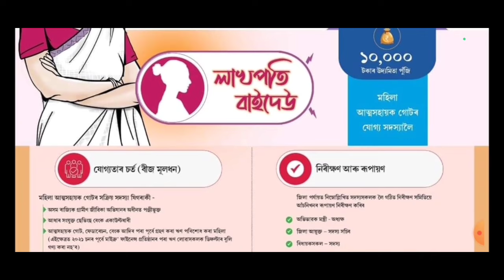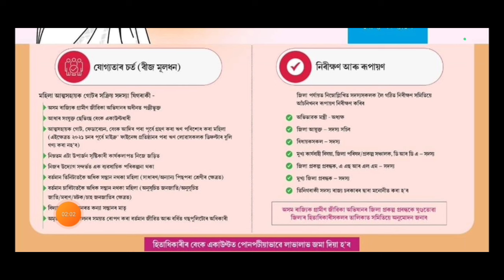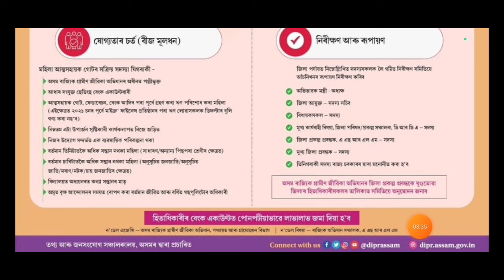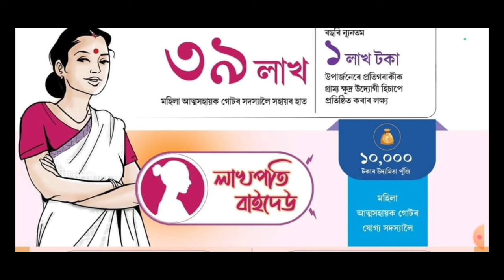17 January Assamese News || Self Help Group Payment Release Date || How To Apply SHG Woman Form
17 January Assamese News || Self Help Group Payment Release Date || How To Apply SHG Woman Form